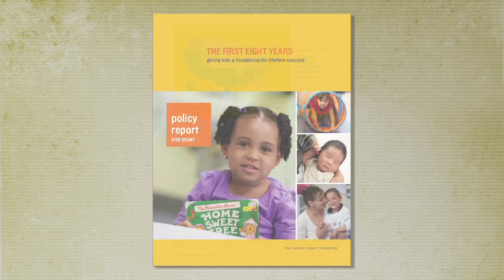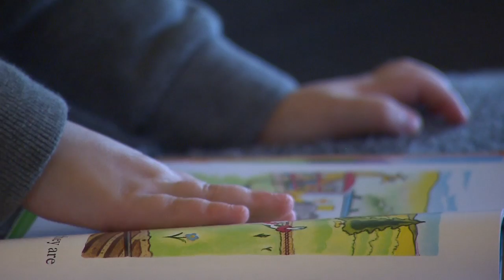Reading to Your Child | Children's Health Update | NPT Reports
Reading by age 8 is a critical milestone for success, that is the message from the Annie E. Casey's report; The First Eight Years.  Unfortunately, 68% of US children do not read proficiently by the time they reach 4th grade.